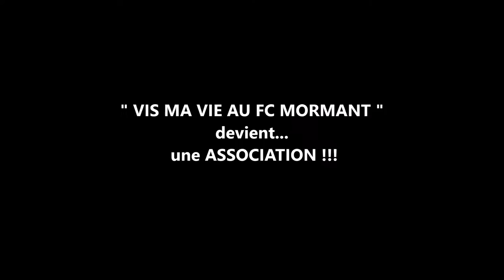[30] U19: L'INSURRECTION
Nouvelle saison pour "Vis ma vie au Fc Mormant".
En devenant une association grâce à l'implication de personnes de valeurs, la communauté prendra le temps d'aller voir les petits comme les grands...

De la nouvelle catégorie U5 aux CDM, en passant par les U17 et U19, sans oublier notre école de football, "V.M.V." vous fera partager les coulisses du club de Mormant...
Dans une ambiance Festive comme d'habitude...